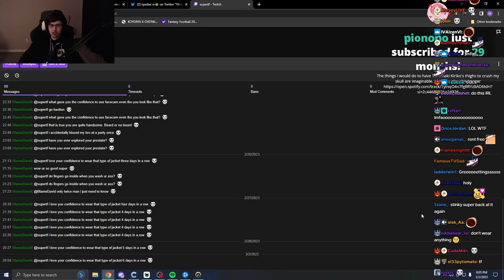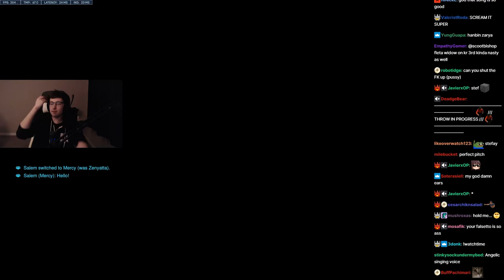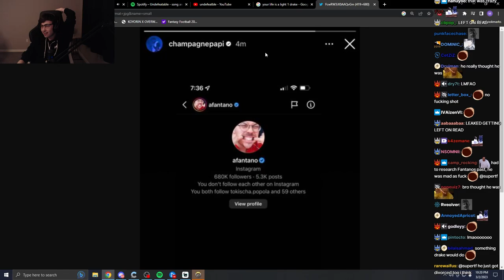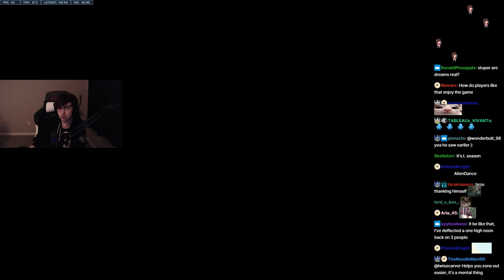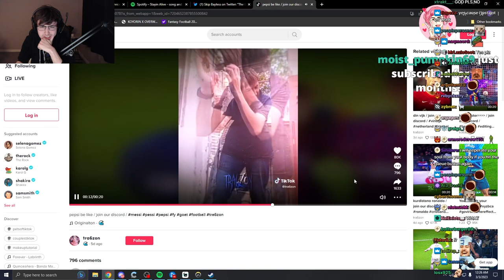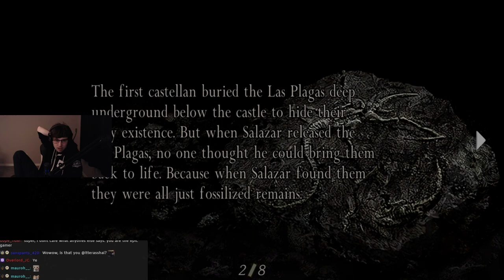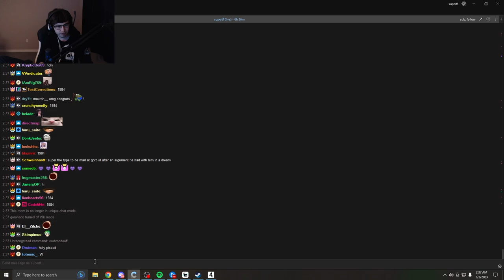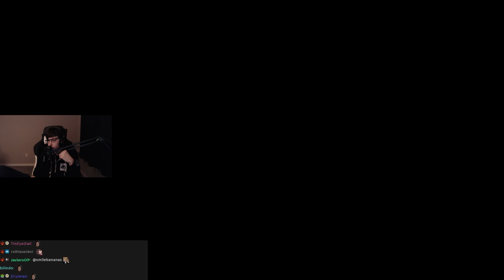March 03, 2023 - [DROPS ENABLED] stepping forward thunderous might and powerful shockwaves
0:00 Intro
51:10 Overwatch
4:46:34 Resident Evil 4